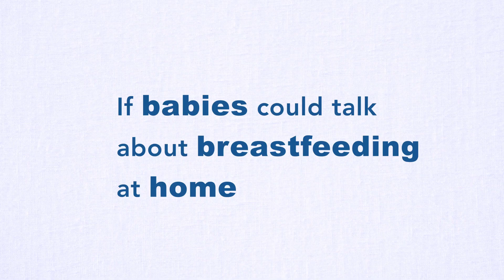If Babies Could Talk About Breastfeeding At Home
If babies could talk about breastfeeding at home, they might express a range of opinions and feelings depending on their individual experiences. Some babies might describe breastfeeding as a comforting and nourishing experience that helps them feel close to their mother or caregiver, while others might struggle with latch or other issues and find breastfeeding to be frustrating or uncomfortable.

Here are some possible things that babies might say if they could talk about breastfeeding:

"I love nursing because it makes me feel so warm and cozy. I feel safe and loved when I'm breastfeeding with my mom."
"Sometimes I get frustrated when I can't latch on properly. It's hard work to get the milk out, and I get tired."
"I get really hungry when I'm breastfeeding, but it feels so good to be fed and cuddled at the same time."
"When I'm nursing, I can smell my mom's skin and it makes me feel happy and calm."
"It's hard to concentrate on nursing when there are so many interesting things to look at in the room! But I know I need to eat to grow big and strong."
"I don't like it when my teeth hurt my mom while I'm nursing. I try to be gentle, but sometimes it's hard."
"When I'm nursing, I can hear my mom's heartbeat and it feels like I'm back in her womb. It's a special feeling."
"I like it when my dad or other caregivers give me a bottle of pumped milk so my mom can rest or go out for a little while. But I still love nursing with her most of all."
It's important to remember that every baby is unique and may have different experiences and preferences when it comes to breastfeeding. Some babies might have no problems at all, while others might need extra support or resources to make nursing a positive experience for everyone involved.